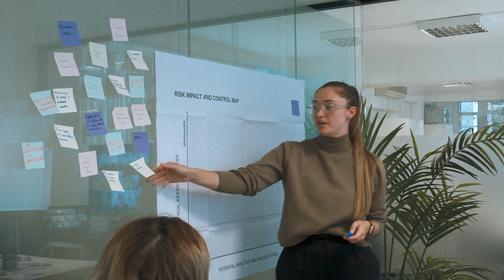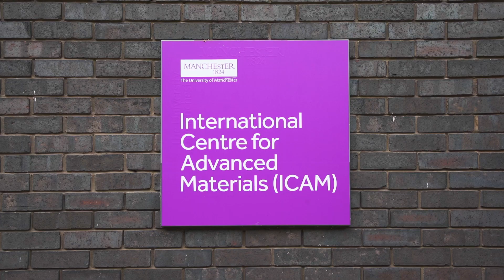Material Change: Resourcing Net Zero Trailer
Innovation in the materials cycle is key to addressing the climate crisis.

Discover the stories from organisations and individuals who are making a material change across the disciplines of materials, minerals & mining.